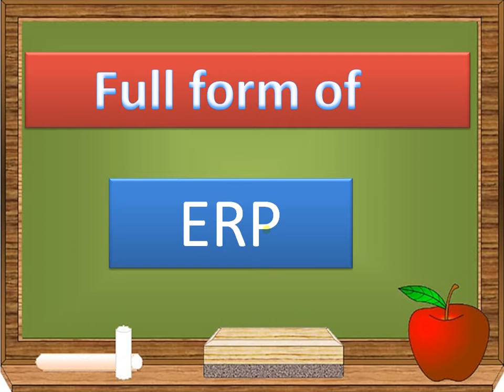Full form of erp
Full form of erp by my universe